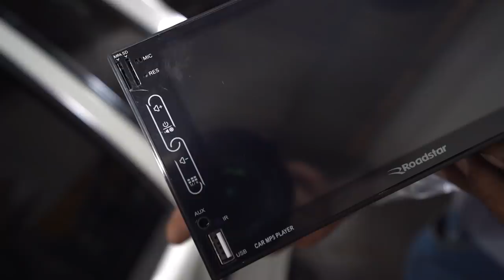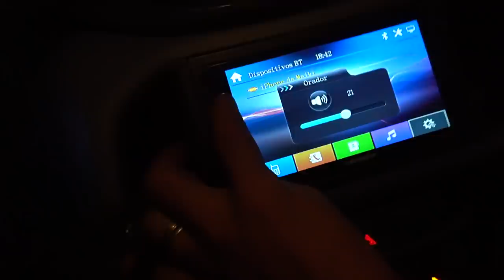COLOQUEI SOM NO CARRO NOVO